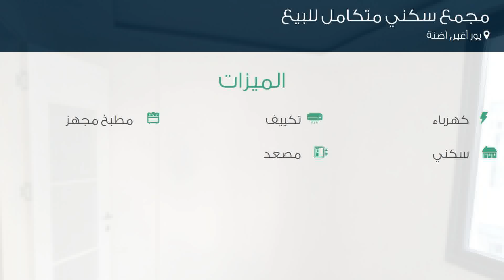مجمع سكني متكامل للبيع في شارع T أومل؛ ريكوسو كاديسي, يور أغير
تفاصيل العرض:-

رقم: 4669929

ميزات:-

3 الغرف, 1 سعة مرآب السيارات, 6 عدد الأدوار, 4 رقم الدور, 2018 سنة البناء, كهرباء, تكييف, مطبخ مجهز, سكني, مصعد